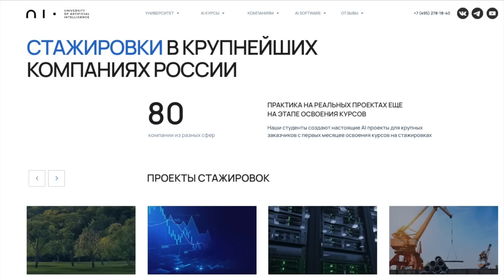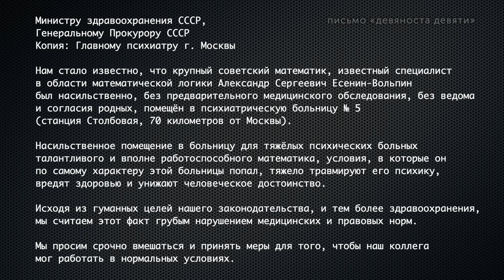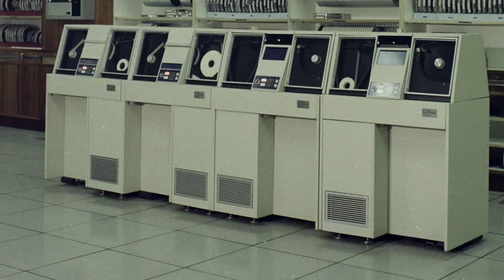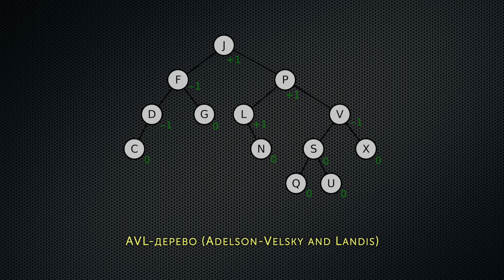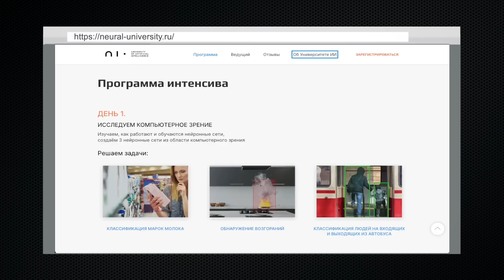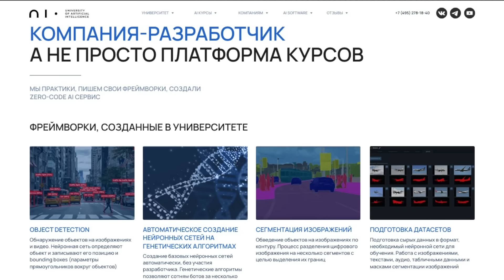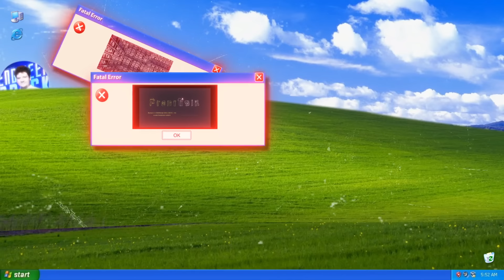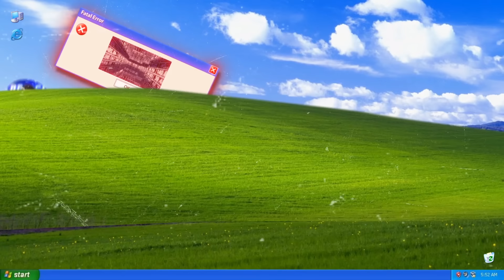Владимир Арлазаров // Искусственный интеллект и История шахматной программы Каисса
Биржевой дракон - сервис автоматической торговли криптой для РИСКОВОЙ части инвестиционного портфеля:
- писать сюда и назвать кодовое слово "DragonElias"

Советский и российский крупный учёный-программист Владимир Львович Арлазаров в новом выпуске подкаста "Синий экран смерти" про искусственный интеллект, шахматную программу Каисса, Ботвинника и о многом другом.

0:00 Начало
0:57 Вступительное слово
1:14 Представление гостя подкаста
2:10 Про шахматную программу Каисса
4:30 Имел ли Александр Кронрод отношение к программе Каисса
5:32 Про письмо “девяносто девяти” и увольнение Кронрода
7:38 Почему реакция власти была такой суровой?
8:42 Сколько времени заняло портирование программы на новую машину?
10:08 Каисса была написана на Ассемблере?
11:15 Кто именно является автором Каиссы?
13:25 Другие - не менее важные программы
14:43 Занимала ли шахматная программа существенную часть жизни Владимира Арлазарова?
16:33 Победа Каиссы на Чемпионате мира по шахматам среди компьютерных программ
18:19 Научный обмен между СССР и Западом в 70-е
19:42 Применялся ли “Алгоритм четырёх русских” в Каиссе
20:34 Реализация психологических качеств в шахматных программах
21:45 Доступ более к мощным машинам того времени
25:03 Влияние переборных алгоритмов на современную науку
26:36 Про авторов AVL-tree
27:19 Про Михаила Ботвинника, работавшего параллельно над шахматной программой (проект Пионер)
30:14 Когда поняли, что машина будет играть лучше человека?
31:23 Про целеполагание в человеческом мозгу
31:45 Первая встреча с Кронродом
33:48 Был ли интерес к шахматным программам на протяжении всей жизни?
34:49 Роняет ли развитие ИИ интерес к алгоритмическим играм?
39:54 Задача остаётся творческой до тех пор, пока её не формализовали
41:12 Про отставание СССР от Запада в вычислительной технике
44:10 Возможно ли сегодня преодолеть это отставание?
48:31 Истоки появления сильной математической школы в России?
50:51 Количество женщин в IT сейчас и в СССР
52:24 Правда ли, что наука и образование держатся на кадрах из СССР?
53:33 Главные проблемы в подготовке научных кадров
55:04 Сохраняются ли связи с зарубежными коллегами?
58:06 Есть ли фундаментальные ограничения у текущей модели развития ИИ?
1:01:30 Идея кибернетического бессмертия
1:02:33 Применение современных технологий ИИ на практике
1:04:52 Любимый шахматист гостя
1:05:52 Про предпочтения относительно языков программирования